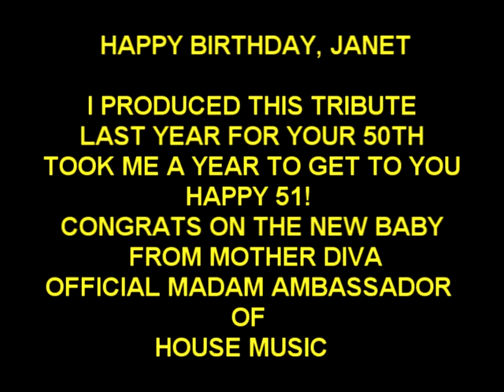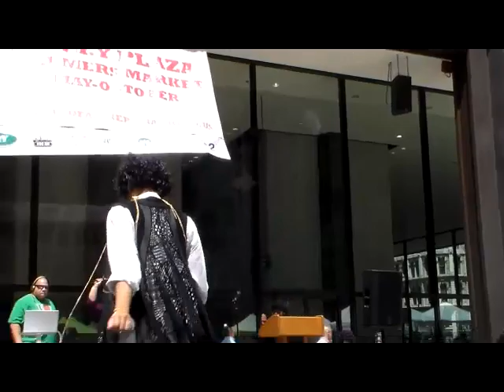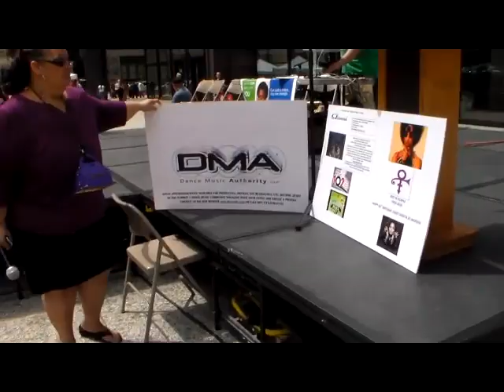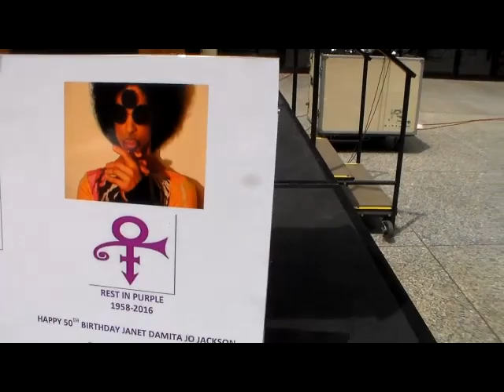JANET JACKSON BIRTHDAY AND PRINCE TRIBUTE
THIS WAS A TRIBUTE TO JANET JACKSON 50TH BDAY AND PRINCE TRIBUTE AT DALEY PLAZA HOUSE MUSIC EVENT MAY 26, 2016 CALLED HOUSEQUAKE SORRY IT TOOK SO LONG TO UPLOAD BEEN BUSY WITH TONS OF EVENTS PLEASE FORGIVE ME